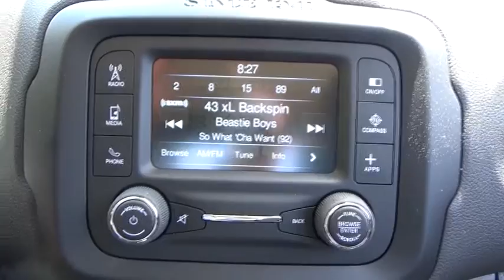2016 Jeep Renegade Stafford Springs, Enfield, Somers, CT, Monson, East Longmeadow, MA GPD05983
2016 Jeep Renegade
2016 Jeep Renegade Sport 4x4 - Stock#: GPD05983 - VIN#: ZACCJBAT7GPD05983

Bolles CDJR
121A W Stafford Rd.